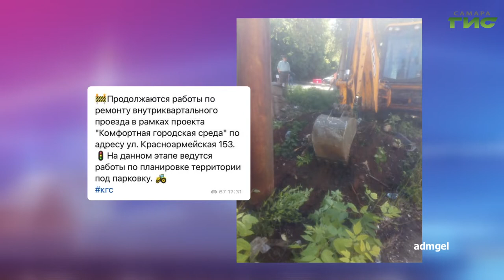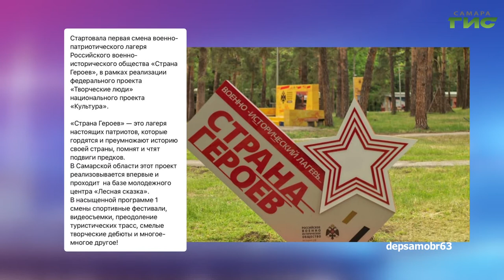О чем пишут в самарских Telegram-каналах